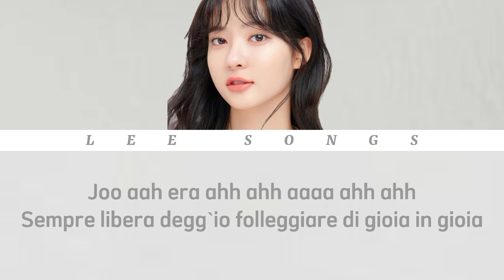Min Seol Ah - Sempre Libera lyrics